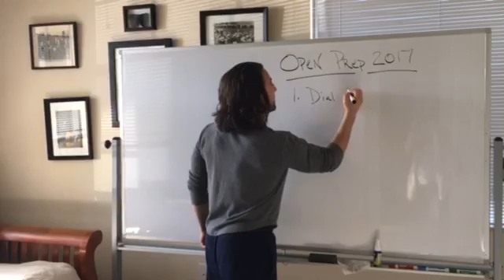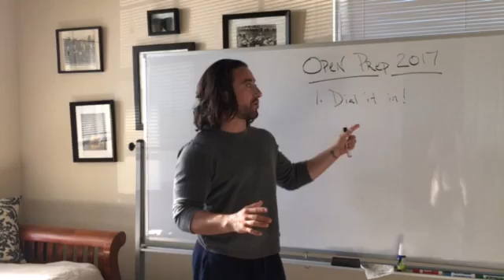Open Prep - 1